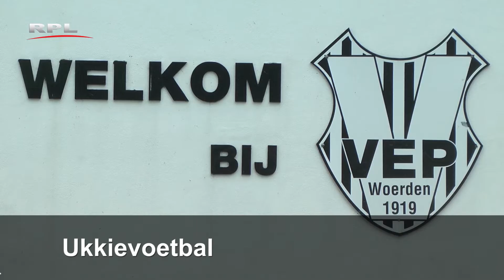RPL TV Woerden - RPL Actueel: Ukkievoetbal 3 oktober 2017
RPL Aktueel 2 oktober 2017
VEP Ukkievoetbal